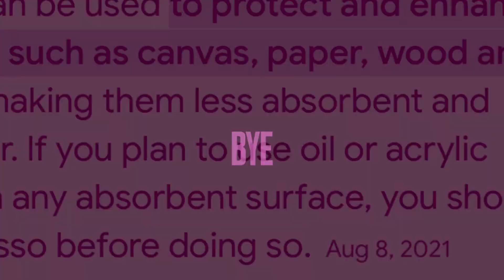Art Supplies Tour